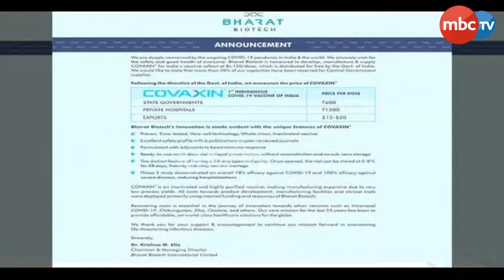Nonstop@7pm | Nonstop Bulletin | 25 April 2021 | MBCTv